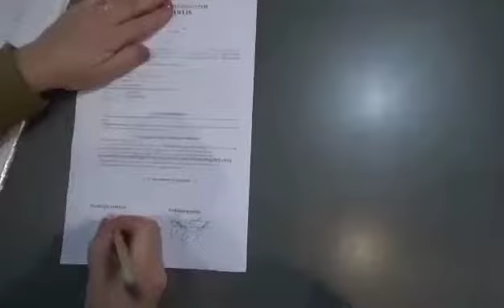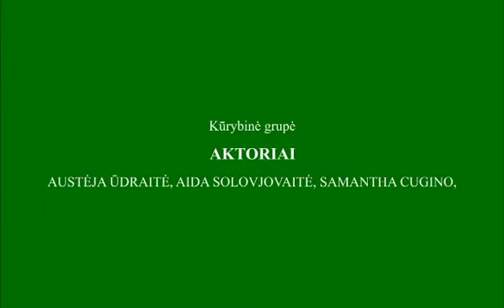Kadro TV - filmas „Pabėgimo kambarys"